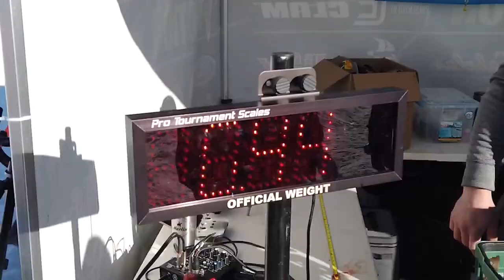Grand County ice-fishing tournament winner gets $7,500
The temperature was one degree at dawn, but the quiet town of Grand Lake was bustling.  When the fog lifted there were nearly enough competitors on the lake to triple the town’s population of 412.